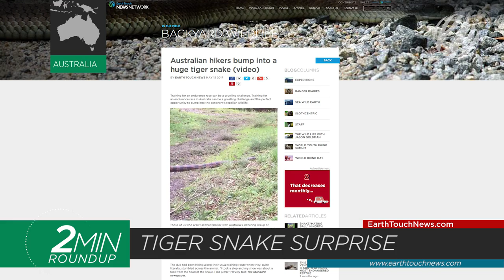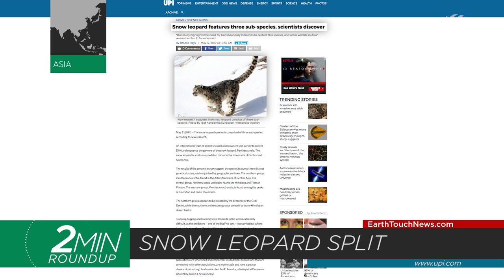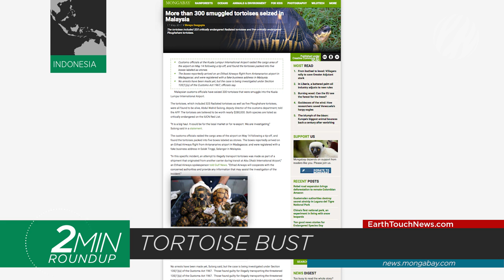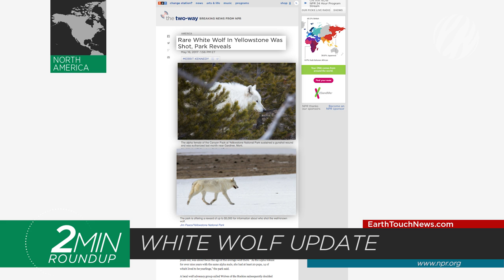Tail-walking dolphins, morphing venom & koala-saving dogs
The Vancouver aquarium ends its dolphin programme, trouble for yellow-eyed penguins, over 300 tortoises seized in a poaching bust, a rare dolphin behaviour and dogs team up to save koalas! All that and more in this week’s roundup of nature news.

NEWS SOURCES